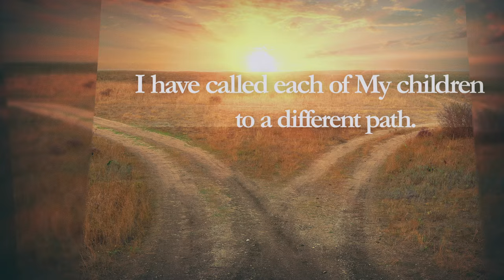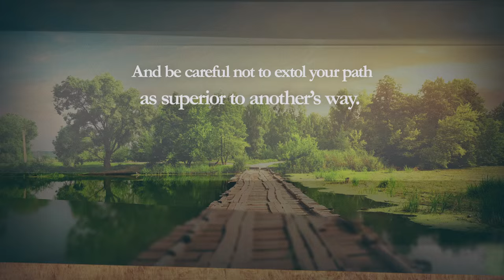Jesus Calling by Sarah Young, "Walk with Me" Video Devotional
A video devotional from the #1 bestselling 365-day devotional, Jesus Calling for June 16th.

or search JesusCalling on social media.